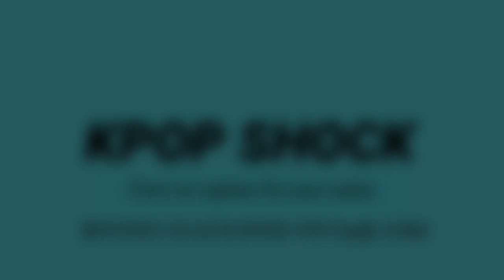[K-drama 한국드라마] 실종설 중국 최고스타 "판빙빙 극비리 한국입국" (Chinese biggest star visits Korea in absolute secrecy)